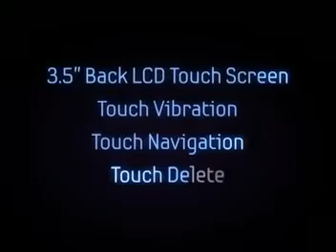ML 52838017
Video Migrado